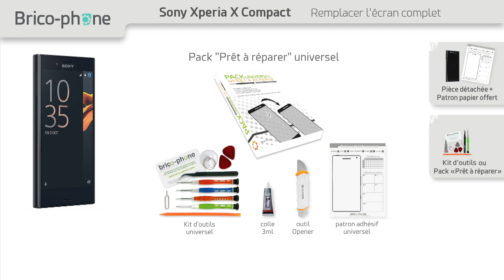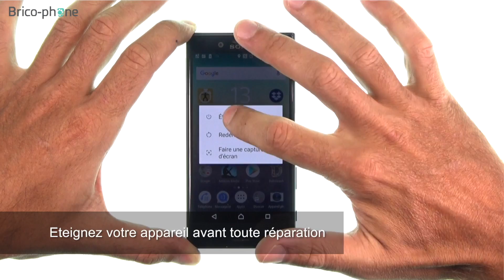Tutoriel Sony Xperia X Compact : remplacer l'écran complet (châssis-vitre-LCD)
Suivez notre guide vidéo de réparation pour changer rapidement, sans connaissance en électronique ni soudure, l'écran complet (châssis, vitre tactile et écran LCD) de votre Sony Xperia X Compact.
Vous devez remplacer l'écran de votre smartphone dans les cas suivants :
- Votre appareil a la vitre brisée.
- La fonction tactile ne répond plus ou partiellement.
- L'affichage LCD est défectueux.